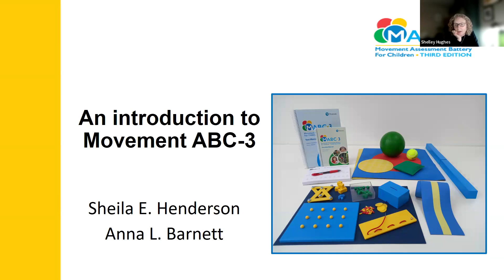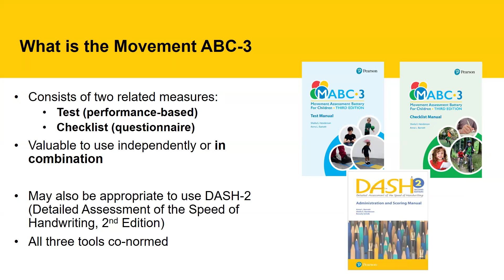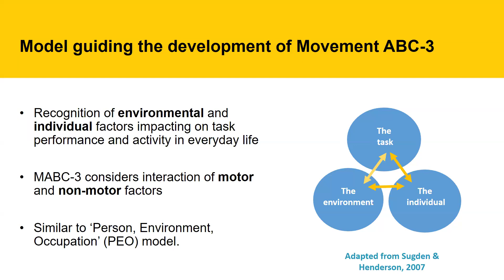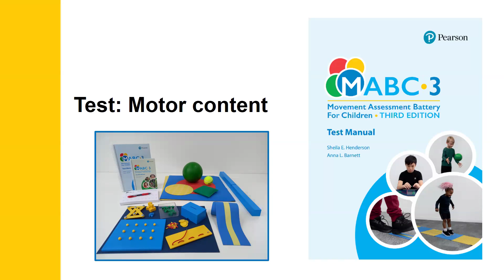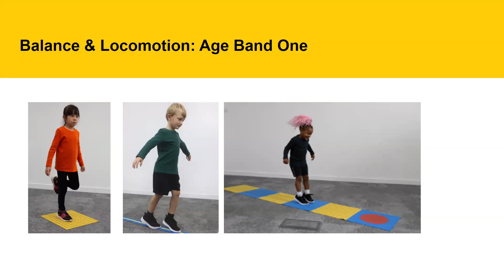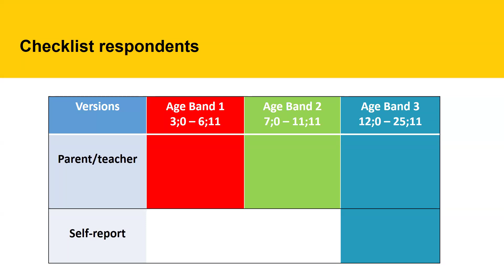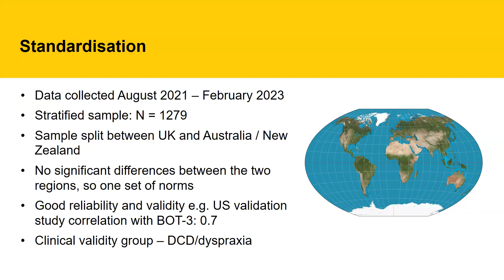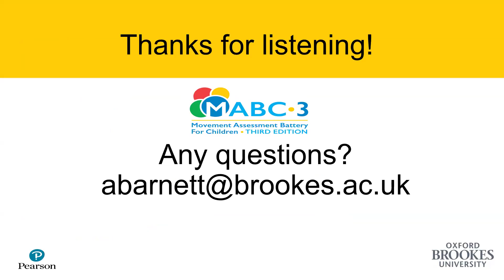An introduction to the Movement Assessment Battery for Children, 3rd edition (Movement ABC-3)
Join authors Sheila Henderson PhD and Anna Barnett PhD for an informative webinar showcasing the newly released Movement ABC-3.

Hear about new features in both the Test and Checklist components and learn how they can be used together or independently to assess motor competence in children and young adults.

Explore unique features of the tools, including the Qualitative Observations section in the Test, which helps identify patterns of underlying difficulty, and a section common to both tools that helps identify non-motor factors potentially impacting motor learning and performance.